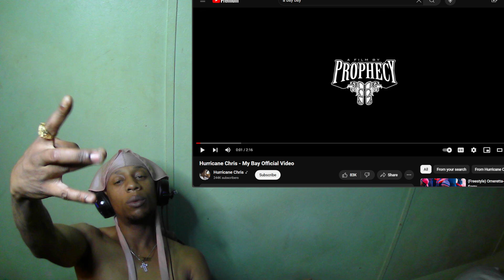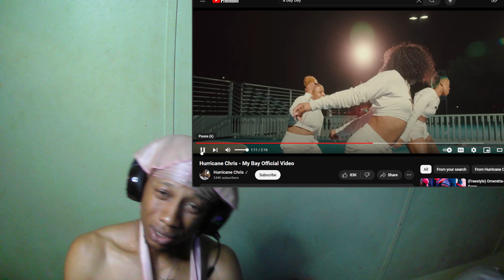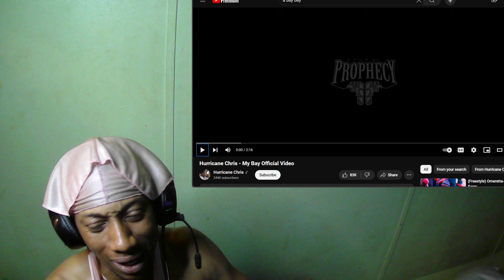HURRICANE CHRIS - MY BAY reaction (OFFICIAL VIDEO)